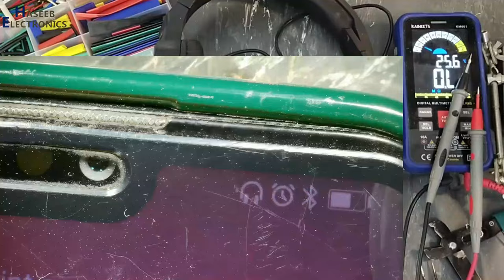{1234} Acer Headset repair, broken headset cable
In this video number {1234} Acer Headset repair, broken headset cable. I explained how to repair broken & cut wires of acer headset / headphones.